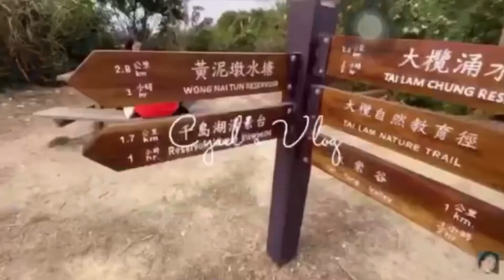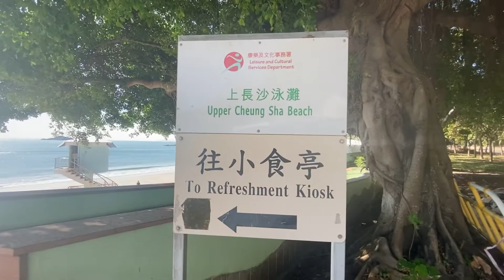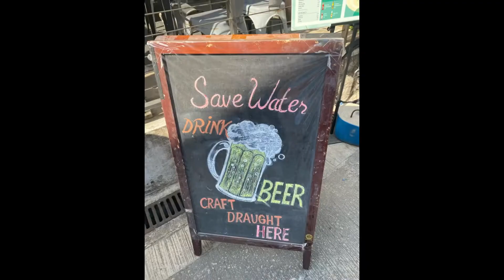LANTAU ISLAND TOUR//CYRELS VLOG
Cheung Sha wan beach
Big Buddha
Tai O